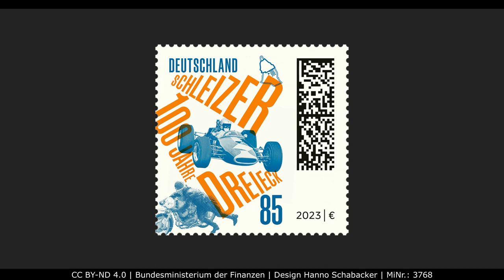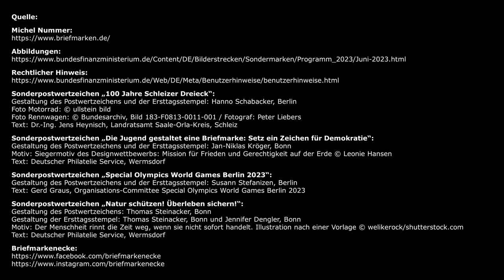Briefmarken Neuausgaben der Deutschen Post für Juni 2023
Heute werfen wir einen kurzen Blick auf die Neuausgaben der Deutschen Post, erschienen am 01. Juni 2023.

Sonderpostwertzeichen „100 Jahre Schleizer Dreieck“:
Gestaltung des Postwertzeichens und der Ersttagsstempel: Hanno Schabacker, Berlin
Text: Dr.-Ing. Jens Heynisch, Landratsamt Saale-Orla-Kreis, Schleiz

Sonderpostwertzeichen „Die Jugend gestaltet eine Briefmarke: Setz ein Zeichen für Demokratie“:
Gestaltung des Postwertzeichens und der Ersttagsstempel: Jan-Niklas Kröger, Bonn
Text: Deutscher Philatelie Service, Wermsdorf

Sonderpostwertzeichen „Special Olympics World Games Berlin 2023“:
Gestaltung des Postwertzeichens und der Ersttagsstempel: Susann Stefanizen, Berlin
Text: Gerd Graus, Organisations-Committee Special Olympics World Games Berlin 2023

Sonderpostwertzeichen „Natur schützen! Überleben sichern!“:
Gestaltung des Postwertzeichens: Thomas Steinacker, Bonn
Gestaltung der Ersttagsstempel: Thomas Steinacker, Bonn und Jennifer Dengler, Bonn
Motiv: Der Menschheit rinnt die Zeit weg, wenn sie nicht sofort handelt. Illustration nach einer Vorlage © welikerock/shutterstock.com